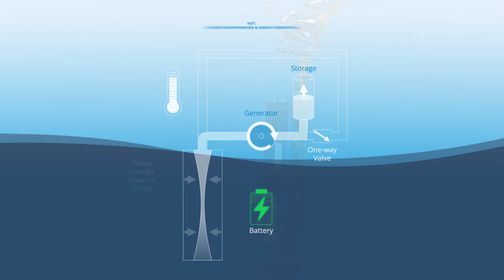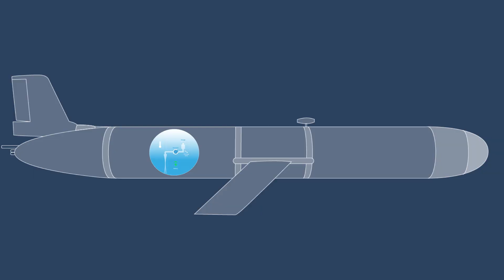SEATREC: Delivering on Henry Stommel's Vision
Seatrec’s patented energy harvesting technologies provide clean, renewable electricity from naturally-occurring environmental temperature differences to power scientific research, industry and defense in remote, off-grid locations at sea and ashore.